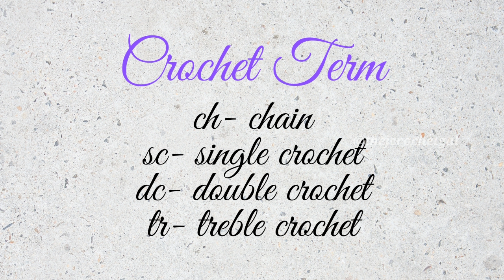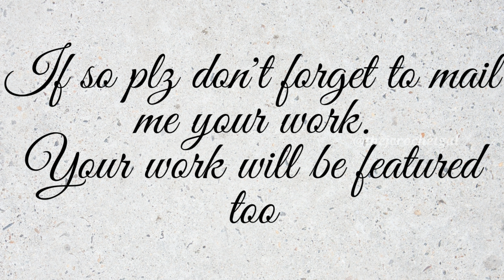Jasmine Scrunchie Crochet|How to Crochet Jasmine Hair Scrunchies|Crochet Tutorial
33

Jasmine flowers
Crochet Gajra
Hi friends,
Assalamu alaikkum

ch- chain
sc2tog - single crochet 2 together

hook: 2.5mm

how to crochet for beginners, how to, how to crochet, how to crochet for absolute beginners, beginners, how to crochet step by step , how to crochet for beginners step by step slowly, crochet, crochet tutorial, crochet